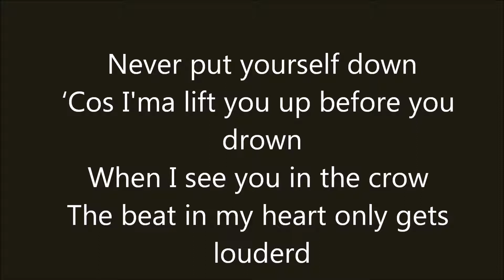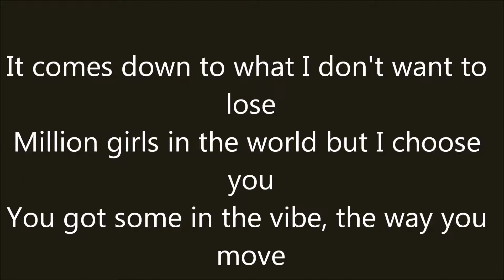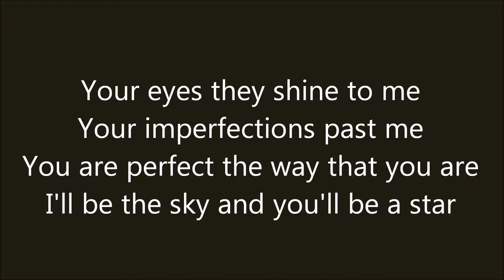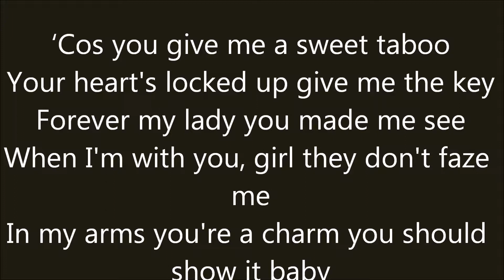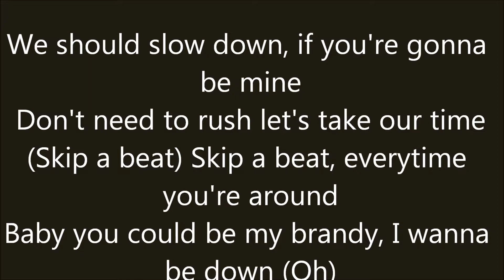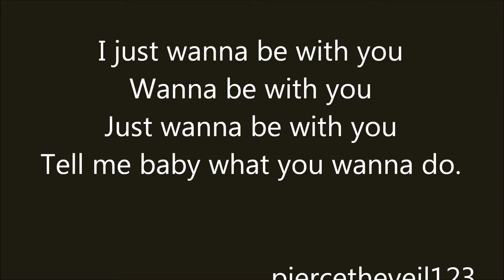Bars and Melody Beautiful Lyrics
Sorry if the lyrics are wrong, do not speak English!!  :/